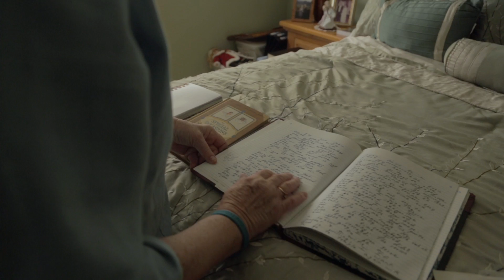Clinical Trials Bring Hope and Answers to the Johnsons | Cedars-Sinai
After her ninth recurrence of ovarian cancer, Oraleen Johnson was told she had exhausted all her treatment options. That was before she met Drs. Alain and Monica Mita, co-directors of the Experimental Therapeutics Program.